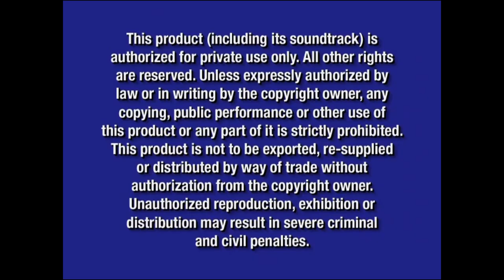Opening to Alice in Wonderland: Special Un-Anniversary Edition 2010 DVD (but with some 2004 stuff)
Original DVD Release Date: March 30, 2010

Here's what the opening to the 2010 Special Un-Anniversary Edition release of Alice in Wonderland (1951 movie) would look like if it still has the FBI warning screens, Walt Disney Home Entertainment logo and THX logos due to it being a reprint to the 2004 DVD (which is THX certified)

Here's the order:
1. FBI Warning Screen (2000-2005)
2. Blue Warning Screen (2003-present)
3. Walt Disney Home Entertainment Logo (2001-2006)
4. Disney Blu Ray Disc Promo (November 2009-June 2010)
5. Beauty and the Beast: Diamond Edition Trailer
6. Coming Soon To Theaters Logo (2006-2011)
7. The Secret Will Be Revealed (Tangled) Trailer
8. Smokefree.gov Promo
9. DVD Menu
10. Digitally THX Mastered Logo (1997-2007)
11. Disney DVD Logo (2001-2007)
12. RKO Radio Pictures Logo (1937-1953; Alice in Wonderland variant)

NOTE: Fake/fanmade. I know that this was some of the last few titles to come out in March 2010 with the other March 30, 2010 titles, but I will not go through that right now since this is yet another Disney classic DVD that doesn't use Disney FastPlay

NOTE #2: Like I just said, this DVD along with the 2011 DVD to this don't use Disney FastPlay for some strange reason, my guess (like last nights video with the 2009 45th Anniversary Edition DVD to Mary Poppins) could be that it's a reprint to the 2004 DVD to the movie itself, which was not only released before Disney FastPlay's existance, but that was also THX certified too, but mainly, it was released before Disney FastPlay was even a thing since that was released on January 27, 2004 while Disney FastPlay officially debuted on August 17, 2004 with the DVD release to Mickey, Donald and Goofy: The Three Musketeers, and yes, I will also be doing a separate video on the 2011 DVD release if the FBI warning screens, Walt Disney Home Entertainment and THX logos were still on there just like here and on the 2004 DVD to this movie

And @firstzachattackdvdblu-rayo3142, if you're watching this, this video is for you. If you have more suggestions on DVD releases that still use some contents from their original releases, please let me know right here